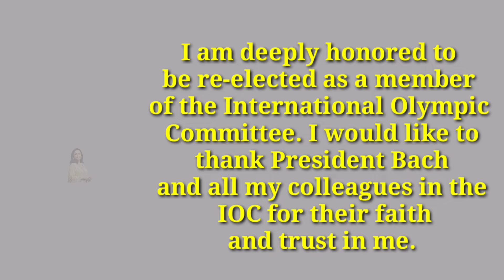The Int. Olympic Committee announced that Nita Ambani has been re-elected as the IOC from India.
Nita Ambani re-elected as the IOC from India
Olympics begins on 26 July
Reliance foundation established the India House in Olympics
Ahead of the opening ceremony of the Paris 2024 Olympics, the International Olympic Committee (IOC) announced on Wednesday, 24 July that Nita Mukesh Ambani, leading Indian philanthropist and Founder of the Reliance Foundation has been re-elected unanimously as the IOC from India at the 142nd IOC session in Paris that is currently underway,winning unanimously with 100% of the vote.

Speaking after her re-election, Mrs Nita. M. Ambani said “I am deeply honored to be re-elected as a member of the International Olympic Committee. I would like to thank President Bach and all my colleagues in the IOC for their faith and trust in me. This re-election is not just a personal milestone but also a recognition of India's growing influence in the global sporting arena. I share this moment of joy and pride with every Indian and look forward to continuing our efforts to
strengthen the Olympic Movement in India and around the world."